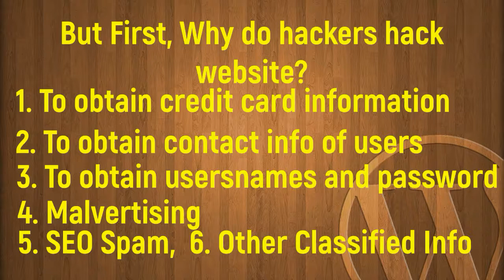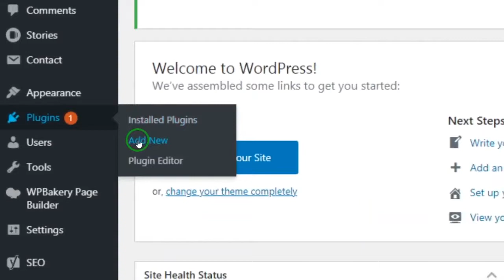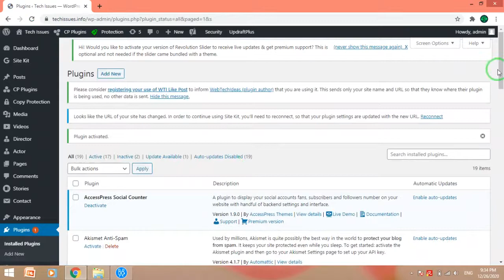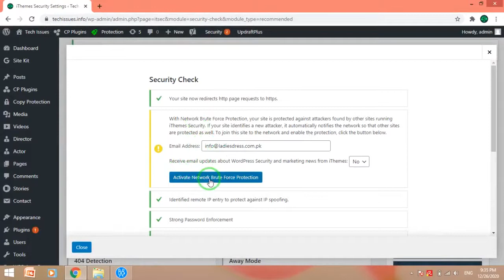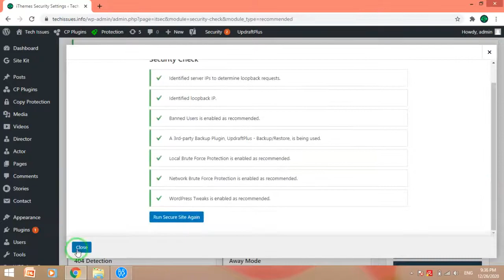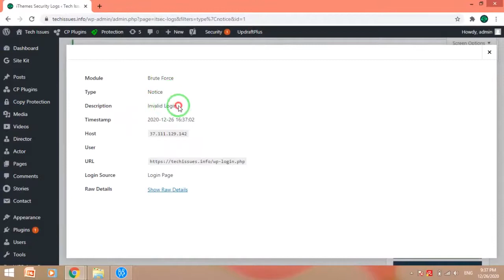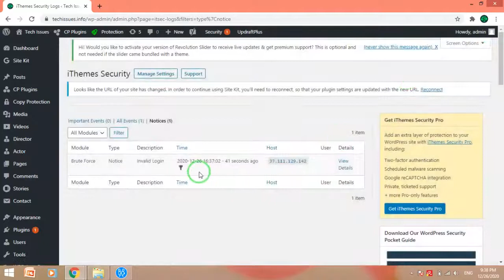How to Secure Your WordPress Website from Hackers in 1 MIN in Hindi & Urdu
Question in your mind: Why do hackers hack website?
Answer:
Hackers hack website for:-
1. Credit Card Information
3. Usernames and passwords
4. Malvertising
5. SEO Spam
6. For classified information you may have.

Don't worry and just watch this tutorial to keep your website SAFE and SECURE

NOTE: SSL Certificate is must before installation of this plugin.

FOLLOW & CONTACT WITH US